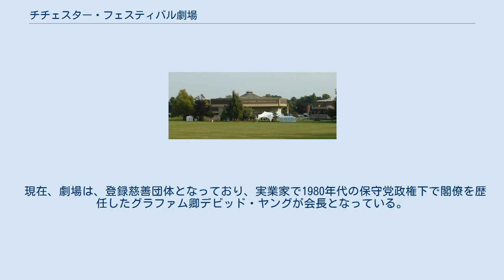チチェスター・フェスティバル劇場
北西から見たフェスティバル劇場、右端がミネルバ劇場 チチェスター・フェスティバル劇場は、イングランド南東部チチェスターにある劇場。
中心市街地の北の外れにある、オークランズ公園の一角に位置している。
創設者の元チチェスター市長レスリー・エヴァーシェッド-マーチンの構想に基づいて、建築家フィリップ・パウエルとヒダルゴ・モヤが設計し、1962年に開場した。
その後、1989年には、附属施設として、より小規模なミネルバ劇場が隣接地に建てられた。
 初代の芸術監督に就任したのはローレンス・オリヴィエ卿で、卿は最初の国立劇場劇団（the National Theatre company）をチチェスターで結成した。
チチェスターでの上演作品は、そのまま国立劇場劇団の本拠地であるロンドンのオールド・ヴィック・シアターに移って上演されることも多い。
 フェスティバル劇場のシーズンは4月から9月までで、古典劇から新作現代劇、ミュージカルまで、多様な作品が上演される。
 シーズン中は、野外でのプロムネード上演や、キャバレーやコメディの夕べなどのイベントも催される。
さらに、広くアマチュアや若手に舞台の機会を提供するイベントや、家族単位で参加する「家族の日」の催し、各種の講演会なども開催されている。
 現在、劇場は、登録慈善団体となっており、実業家で1980年代の保守党政権下で閣僚を歴任したグラファム卿デビッド・ヤングが会長となっている。